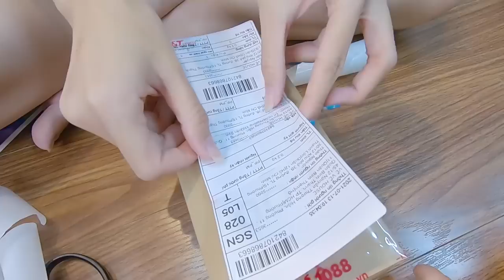1 Ngày Đóng Hàng Tại Shop Vê Vê House | Lão Thái Gia Xuất Chiêu | Phần 4 - Thạc Đức Vlog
Mọi người nhấn vào đây Ủng hộ anh Đức Đạt 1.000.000 người đăng ký nha.

1 Ngày Đóng Hàng Tại Shop Vê Vê House | Lão Thái Gia Xuất Chiêu | Phần 4 - Thạc Đức Vlog